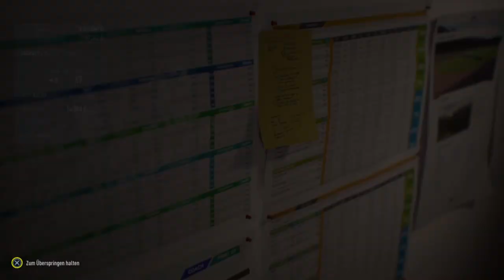Fifa 23 Karriere S04E001 Start in Saison 4